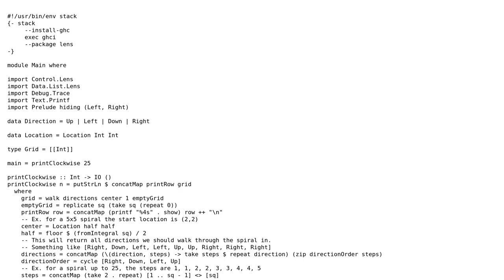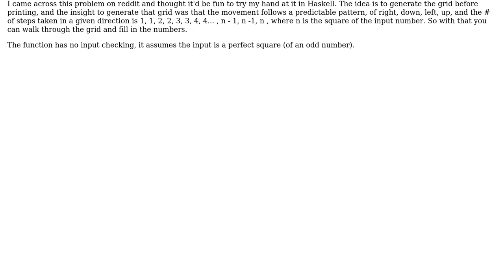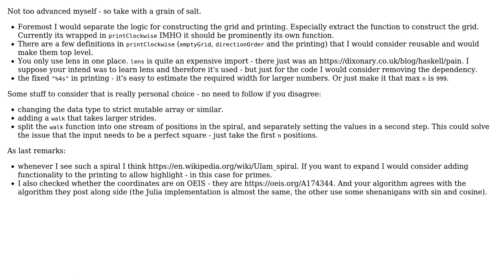Code Review: Print numbers in a spiral from the center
With thanks & praise to God, and with thanks to the many people who have made this project possible! | Content (except music & images) licensed under CC BY-SA | Music | Images & others | With thanks to user randomOptim1st user Marcus Buffett user bdecaf and the Stack Exchange Network Trademarks are property of their respective owners. You are responsible for your own actions.